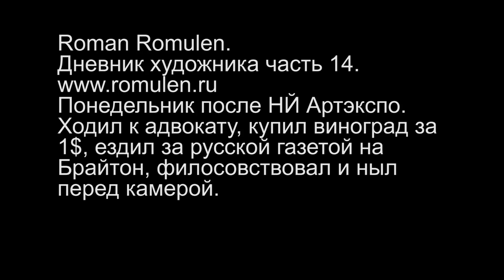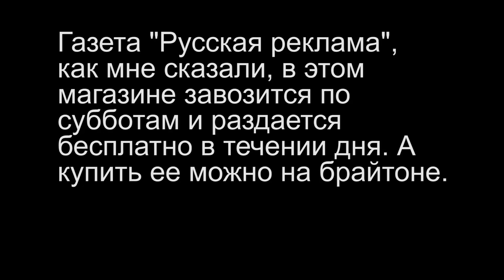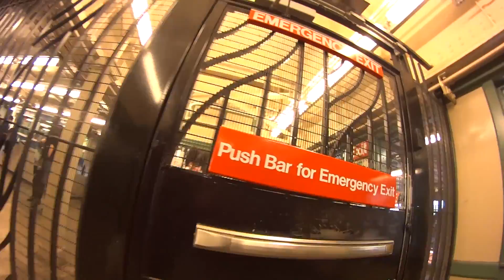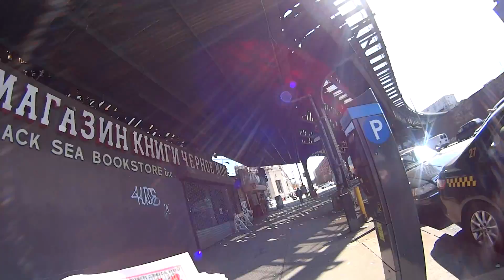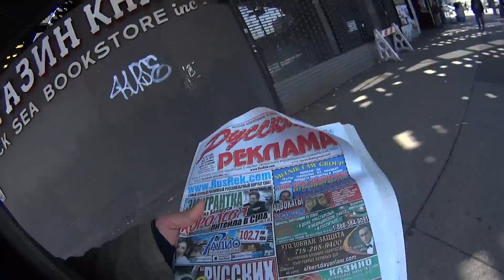Roman Romulen. Дневник художника часть 13. Понедельник после Artexpo NY, адвокат, Брайтен, нудятина.